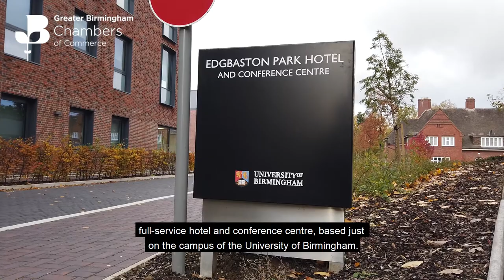YourChamber: Edgbaston Park Hotel and Conference Centre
Richard Metcalfe, general manager of the Edgbaston Park Hotel and Conference Centre, on how Chamber membership has helped raise the profile of the business.